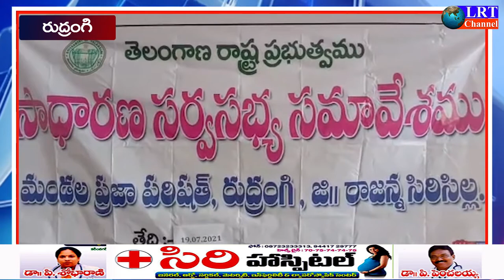19.07.2021 LRT NEWS BULLETIN RAJANNA SIRICILLA